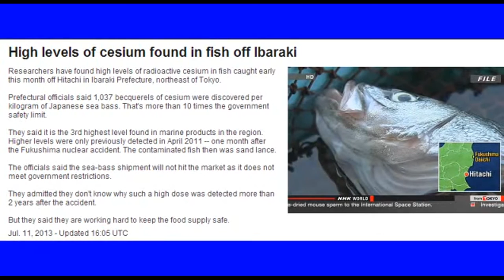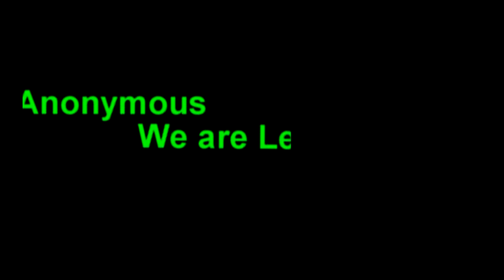Radioactive Fish, Pacific Ocean, Fukushima Leaking MORE Radiation update 7/11/13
This week - we learned that the manager of Japan's crippled Fukishima nuclear plant - Masao Yoshida - died from cancer, his illnesses reportedly had nothing to do with the radiation levels at the Fukushima plant that he worked in around the clock alongside a group of men referred to as the "Fukushima Fifty" trying to contain the nuclear crisis in the days and months following the eathquake and tsunami. But - although Mr. Yoshida's cancer can't be traced back to Fukushima - how many others in Japan may contract cancer in the future that CAN be traced back to Fukushima? On Tuesday - radioactive contamination of groundwater at the plant surged to levels 90-times greater than they were just three days ago, so what effect is the ongoing Fukushima nuclear crisis having in Japan - and what lessons should we be learning in the United States? Kevin Kamps , the radioactive waste watchdog at Beyond Nuclear joins us to answer these questions.

High Levels of Cesium Found in Fish off Ibaraki
Researchers have found high levels of radioactive cesium in fish caught early this month off Hitachi in Ibaraki Prefecture, northeast of Tokyo.
Prefectural officials said 1,037 becquerels of cesium were discovered per kilogram of Japanese sea bass. That's more than 10 times the government safety limit.
They said it is the 3rd highest level found in marine products in the region. Higher levels were only previously detected in April 2011 -- one month after the Fukushima nuclear accident. The contaminated fish then was sand lance.
The officials said the sea-bass shipment will not hit the market as it does not meet government restrictions.
They admitted they don't know why such a high dose was detected more than 2 years after the accident.
But they said they are working hard to keep the food supply safe.

Thom Hartmann gets an update on the situation at Japan's Fukushima nuclear power plant from Kevin Kamps, Nuclear Waste Watchdog-Beyond Nuclear

Fukushima breaking news, IT IS GETTING worse every day, for 845 days, kevin d blanch 7/12/13

WHAT??? Russia Building Floating Nuclear Power Plants???

Chernobyl At Sea? Russia Building Floating Nuclear Power Plants